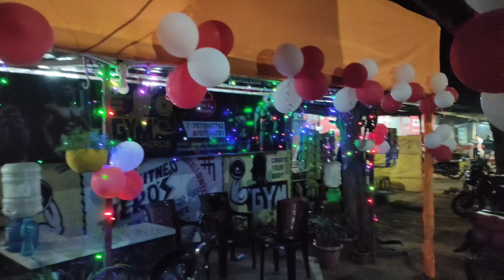Aaj Gym Ka Decoration Complete Hua Christmas Celebration Ke Liye ⛄🎄